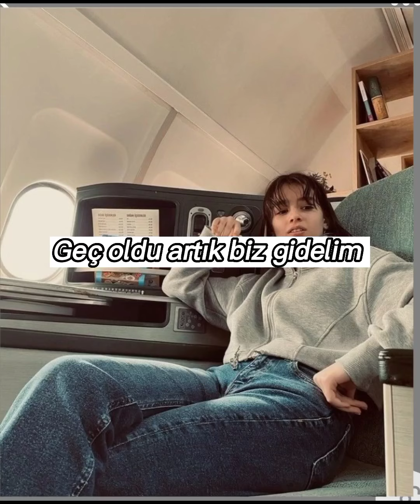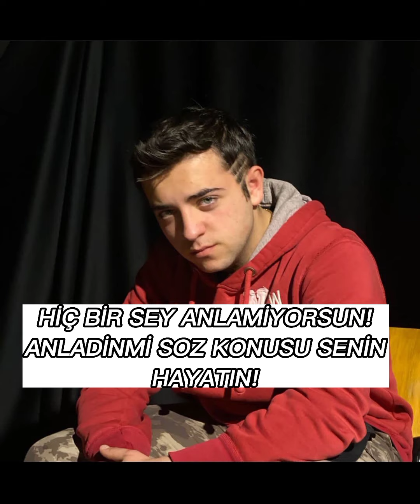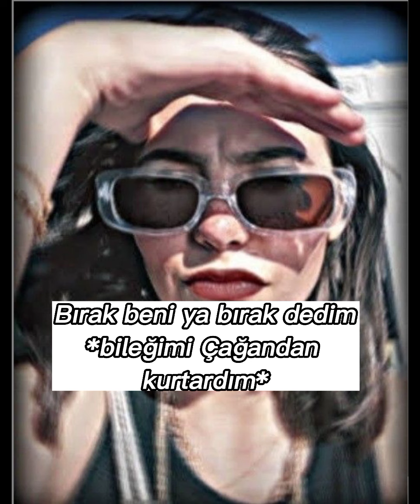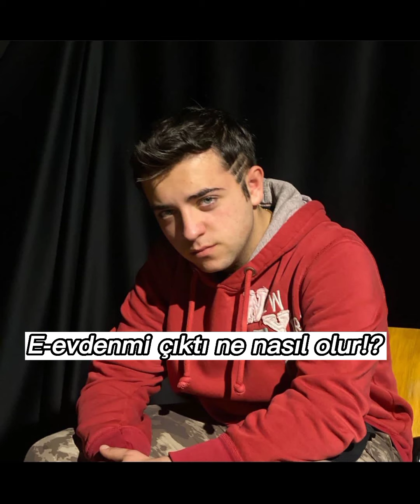ZORLU AŞK 8.BÖLÜM#çağtu